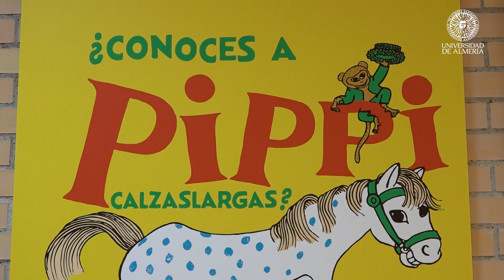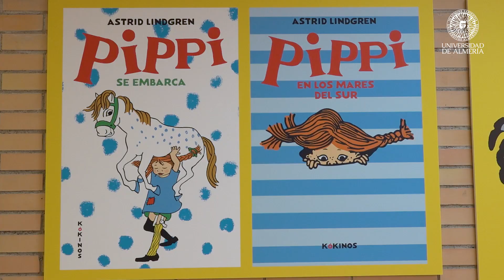Se inaugura la exposición ‘¿Conoces a Pippi Calzaslargas?’ en la Biblioteca Universitaria